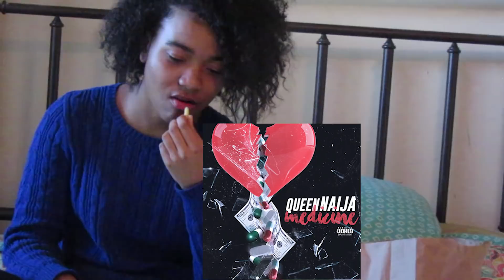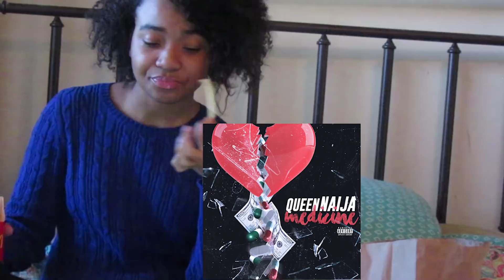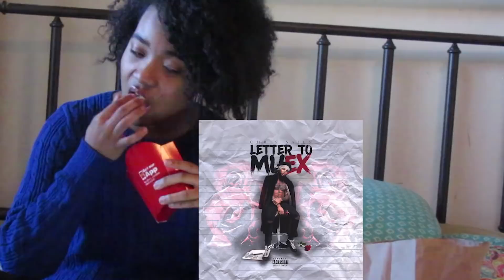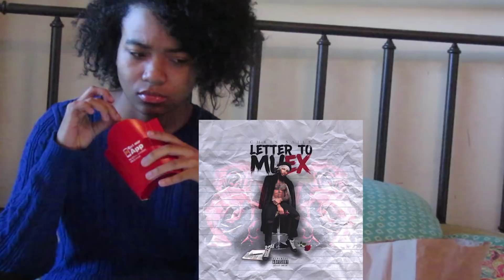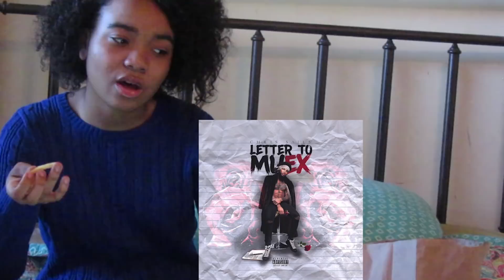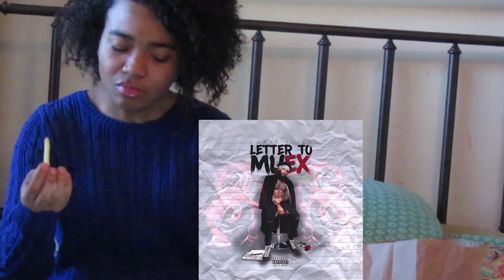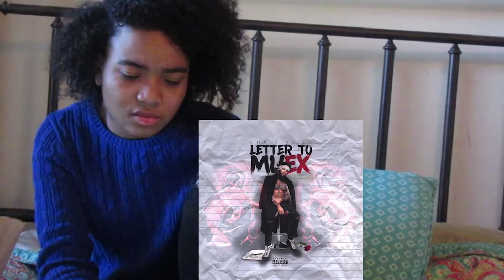Queen Naija - Medicine & Chris Sails- Letter To My Ex Reaction | mini Mukbang | N.A. Couture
This a reaction video to Queen Naija’s Medicine and Chris Sails Letter to My Ex.